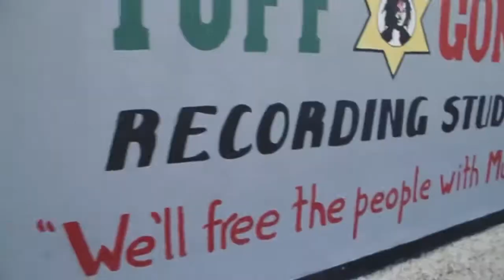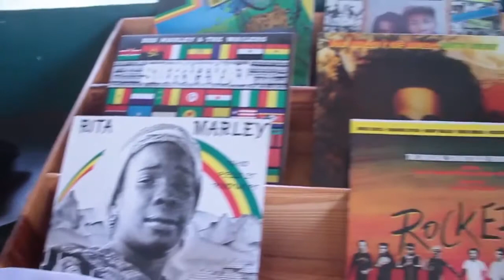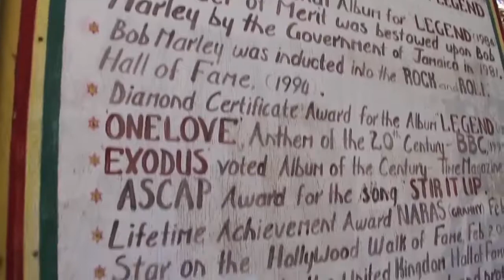Cidade Verde Sounds - Roots (Video-Clipe)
Cidade Verde in Jamaica Project 2014

Participação especial:
Kymani Marley 00:43 00:55
David "Dread" Hinds (Steel Pulse) 01:47
The Mighty Diamonds 00:50
Military Man 03:30
RasDub 03:23
Bongo Herman 01:01

Imagens feitas na Jamaica por JAHruna e DubMastor

Edição: DubMastor

5P Produções
Hollyweed Flims